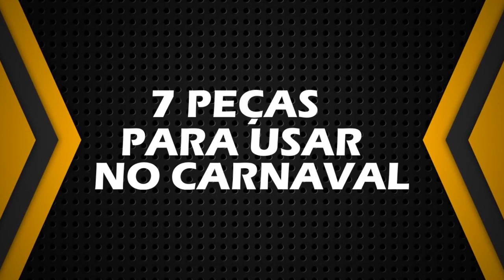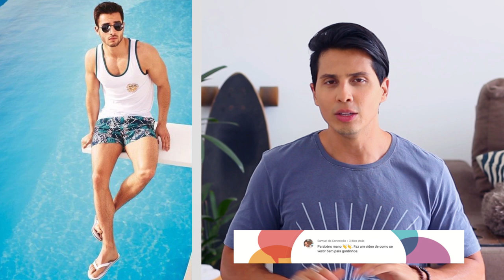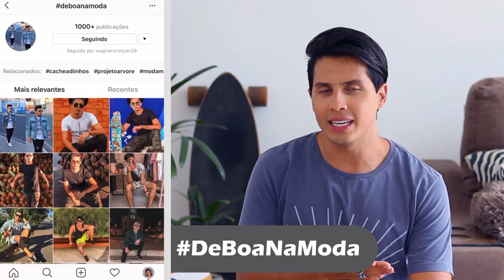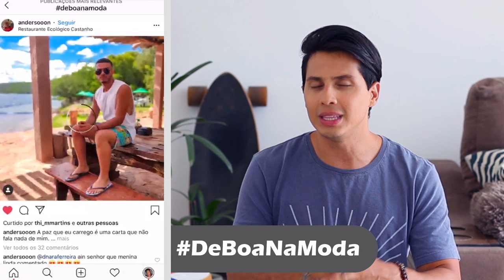CARNAVAL 2020 Looks masculinos | 7 peças para usar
LINK DE TODAS AS ROUPAS NO PRIMEIRO COMENTÁRIO FIXADO

o carnaval é aquele feriado que para TUDO aqui no Brasil, e a grande parte das pessoas viajam para cidades praianas e outras ficam em blocos. Independente de qual seja a sua VIBE, o estilo não pode faltar rs... E pra isso eu falei nesse vídeo sobre 7 peças para usar no carnaval e é claro que mostrei alguns looks tb.